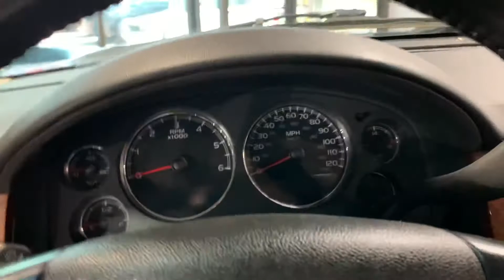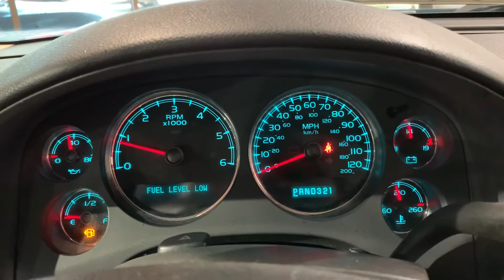2007 Chevrolet Tahoe LTZ 4WD SUV 5.3L V8